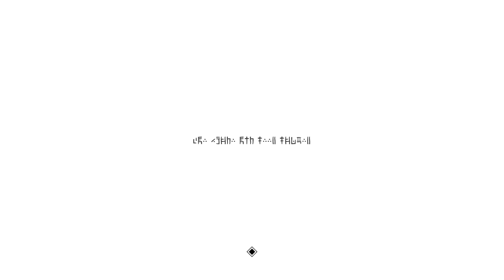Blue Fire - #9 | END TO DISAPPOINT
All this work, all this fighting, and all this collecting just for an end to disappoint me. The game is good, it plays well, and it is enjoyable. It reminds me of older games that actually had people who wanted to make a game, but that ending was terrible. Hopefully that doesn't continue for the creators in their other games. Enjoy!

|Rating out of 10|
Concept - 9.3
Atmosphere - 6.2
Fun - 7.0